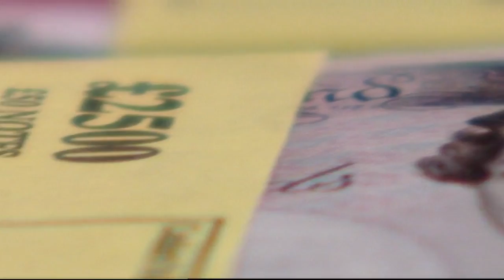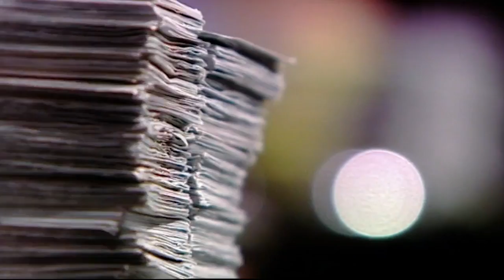Will This Sunny Invention Get Shade In The Den? | Dragons' Den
Jamie Jenkinson's sunbathing invention 'Cush n Shade' combines a cushion with a sun visor.
He's seeking a £100,000 investment for a 15% stake. Will it be sunshine for Cush N Shade or will it be a rainy day at the beach?